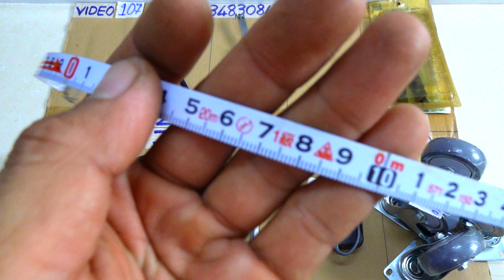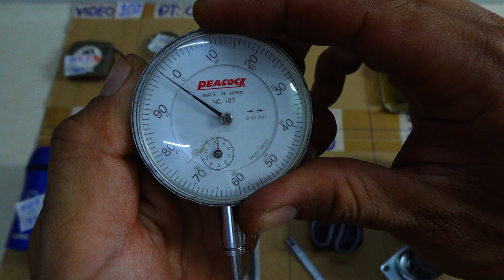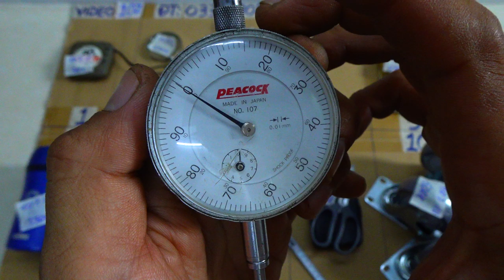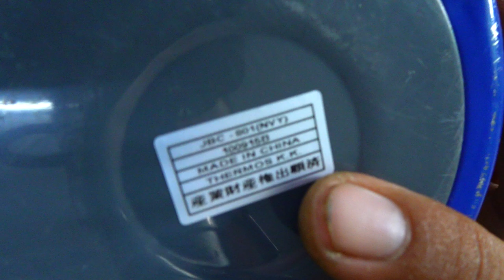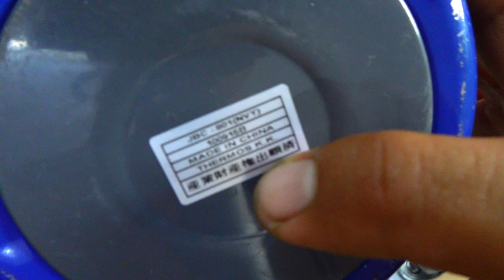VIDEO 107 thước cuộn japan🇯🇵 dây điện nguồn nhật bánh xe cao su chất lượng kềm cod đa năng kính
Các món đã bán cập nhật tại đây:
107.1. ĐÃ BÁN
107.2. ĐÃ BÁN
107.3. ĐÃ BÁN
107.4. ĐÃ BÁN
107.5. ĐÃ BÁN
107.6. ĐÃ BÁN
107.7
107.8. ĐÃ BÁN
107.9. ĐÃ BÁN
107.10